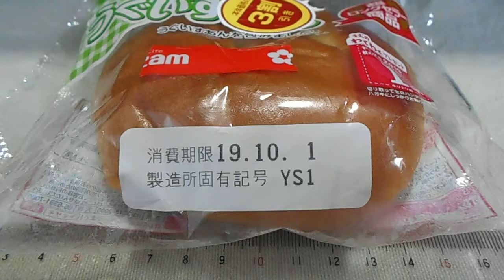山崎製パン ヤマザキ うぐいすぱん 「菓子パン」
うぐいすぱん　「菓子パン」
１個　301kcak